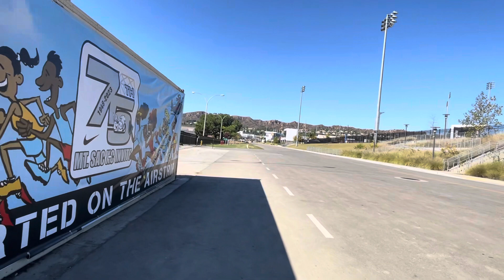Mt. Sac Cross Country High School Course Part 2